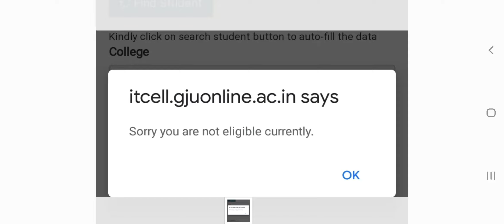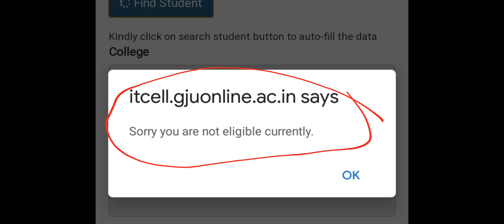gju consent form problem solve Gju online exam gju exam update 2022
Gju online exam best रहेगा या offline !Gju online exam cheating 2022
Gju online exam cheating with software !gju online exam update 2022

gju exam mode
gju exam update
gju exam
creative study ak
 guru jambheshwar university hisar
mdu university rothak
kuk university
 kuk university kurukshetra
gju exam pattern 2022
 gju online exam
gju online exam guidelines 2021
gju exam news
 gju university hisar news today
 gju exam 2022
gju university hisar exam updates
gju exam postponed 2022
 gju university exam 2022
gju university
gju exam online or offline
gju university first semester exam 2022
haryana college exam 2022
 haryana university exam 2022
gju hisar exam 2022
 gju university exam february 2022
gju hisar exam 2022 postponed
guru jambheshwar university exam postponed latest news
 गुरु जमभेश्वर यूनिवर्सिटी एग्जाम 2022
gju exam update 2021
gju exam guidelines
gju exam date sheet 2021
gju exam 2021
gju exam news today
gju online exam kaise hota hai
gju exam updates
gju university exam update
gju exam online
gju online exam demo
gju university hisar exam update
gju online exam cheating
exam
gju online exam 2021
gju entrance exam syllabus
gju exam pattern
college reopen
gju distance exam update
gju university hisar
 gju hisar
gju university latest news
gju university latest update
gju university online exam
guidelines of online exam
gju exam latest news 2022
gju exam mode 2022
gju online exam 2022
gju university exam latest news
gju odd semester exam
gju exam odd semester 2022
 gju ka odd semester ka exam kab hoga
 gju me online exam hoga ya offline
 gju university me exam kab tak hoga
gju exam online ya offline
gju online exam kaisa hota hai
gju me odd sem ka exam kab tak hoga
gju distance updates 2022
gju online class schedule 2022
gju exam updates 2022
online exam guidelines 2022
 offline exam guidelines 2022
gju online exam guidelines 2022
gju offline exam guidelines 2022
university online exam kaise hota hai
gju distance admission 2022
gju online distance admission
crsu update

onlineexamcheating
cheating karne ka sabse aasan trika
cheating exam